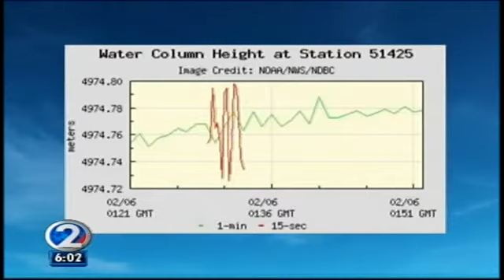No tsunami threat for Hawaii after quake hits South Pacific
The Pacific Tsunami Warning Center says an 8.0 magnitude earthquake struck the Santa Cruz Islands. Officials say Hawaii is not under a tsunami watch.